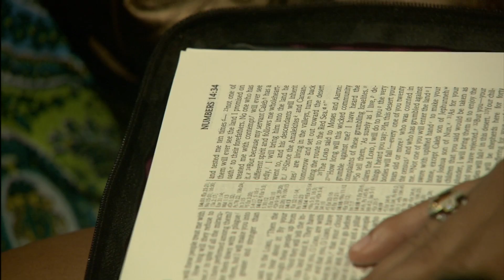Rock Church - The Story of Joshua and Caleb by Pastor Dru Teves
Pastor Dru Teves draws from the story of Joshua and Caleb found in the book of Numbers, encouraging us to be \young minded\" investing our time and service in the next generation." ---

8AM * 10 AM * 12 PM * 6 PM